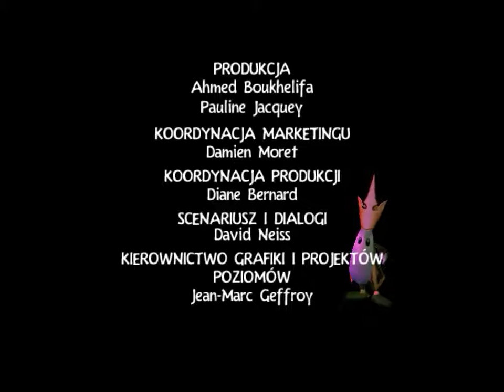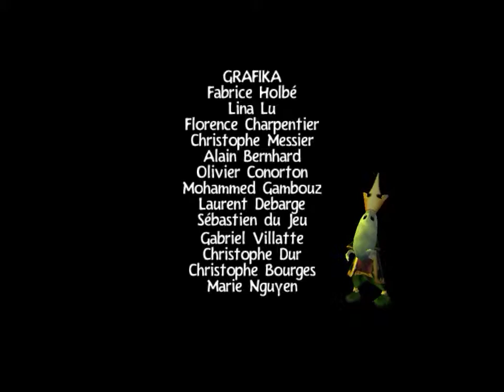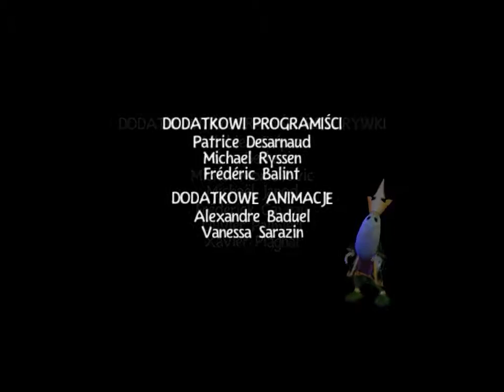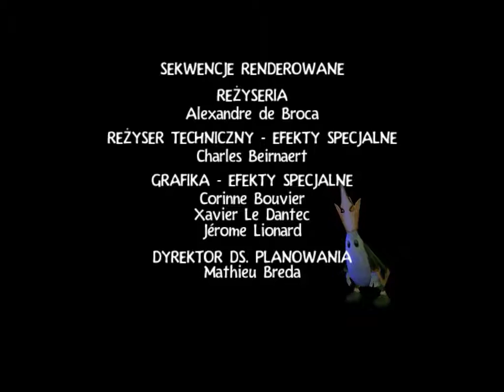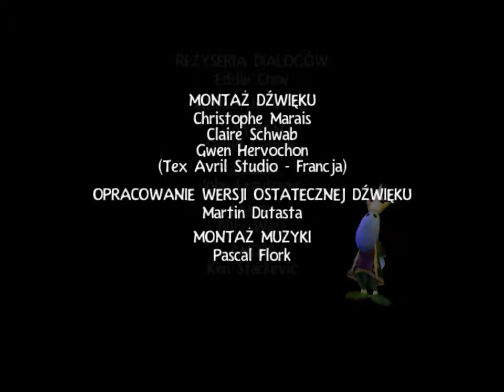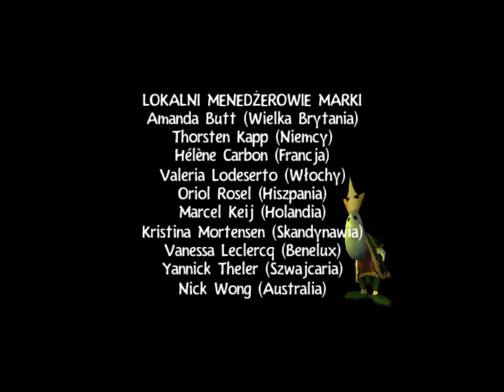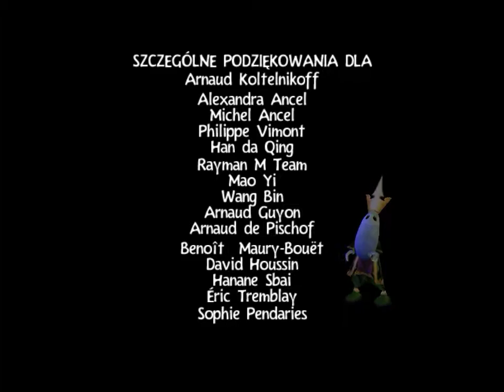Zagrajmy w Rayman 3 cz. 21 Finał + zakończenie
Nikt się nie oprze potędze Tetrisa!